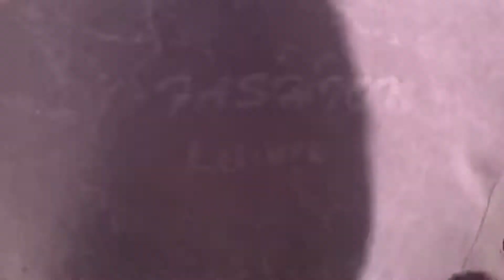Tyakshi ,last village of ind pak border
Independence Day celebration near ind pak border